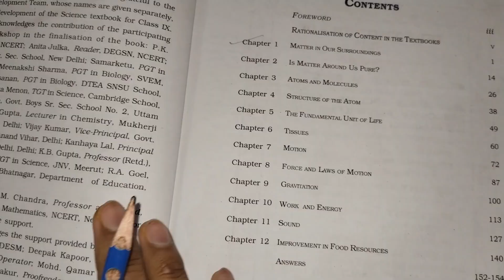Study 📚 vlog of UPSC and BPSC Aspirant || Daily study vlogs | Production Day || Robin path channel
I'm currently Reading Ncert from class 6th to 12th for UPSC and BPSC Journey ...😊

On this channel you will watch study vlogs for UPSC and BPSC aspirant.

You can go through these 👇👇blogs and for more you can check my channel 😊💫🫶

Productive upsc aspirant daily study
Ncert books reading for upsc
Ncert books
Sunday blog
Sunday vlog
Upsc Aspirant life,
Upsc aspirant life vlog,
BPSC study vlogs
A day life of a UPSC aspirant,
upsc motivation status,
UPSC Study vlog,upsc boy vlog,
UPSC Study Table Vlog,
UPSC Aspirant life in Delhi,
Delhi UPSC preparation life,
Delhi UPSC Prelims exam,
UPSC Aspirant life vlog Delhi,
study vlog study vlogs
as,upsc ias,upsc form,
upsc interview,upsc exam,
upsc preparation,
upsc syllabus,
upsc current affairs,
ias preparation,
upsc mains,
how to prepare upsc after 12th,
how to prepare for upsc after 10